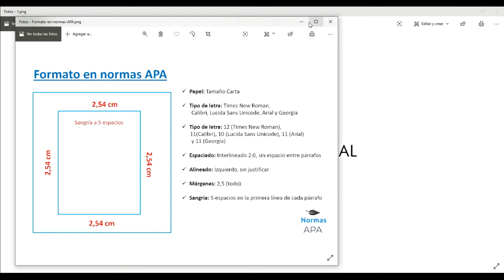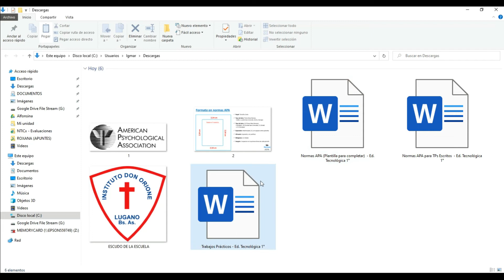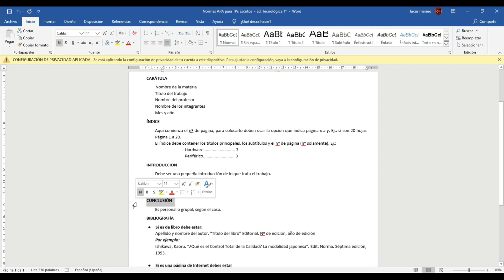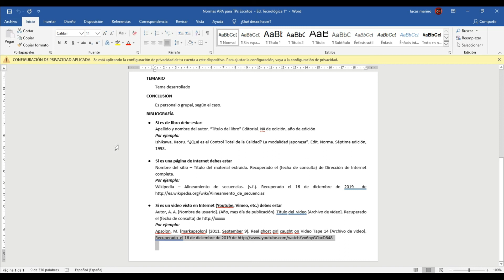TP con Normas APA 2° Qué son las normas APA